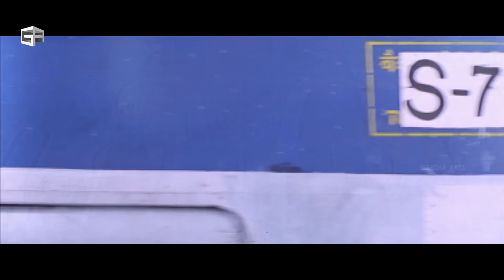Andarivaadu Telugu Full Movie | Part 13 | HD | Chiranjeevi, Tabu, RimiSen Prakash Raj | Srinu Vaitla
Andarivaadu is Telugu-language action comedy drama film directed by Srinu Vytla. Starring Chiranjeevi, Tabu, Rimi Sen, and Rakshita while Prakash Raj,Sunil and Pradeep Rawat play supporting roles.Music by Devi Sri Prasad.